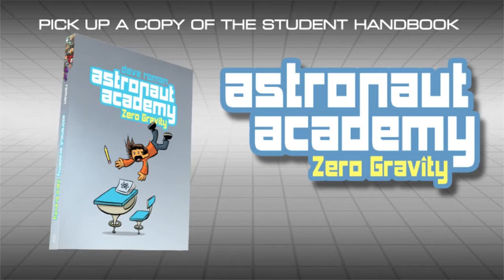Astronaut Academy: The Official Promotional Guide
Are you interested in attending the absolute best school in outer space, Astronaut Academy?  Well, you SHOULD be!  Here's why.